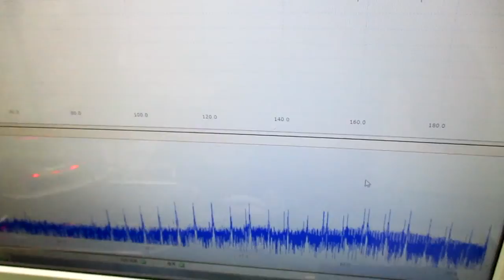技術動画（超音波制御技術）